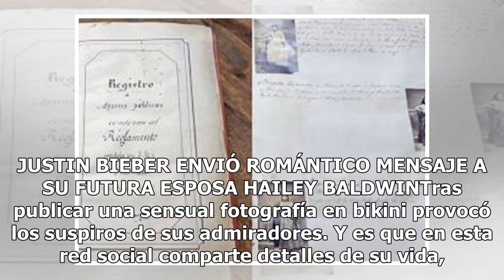Maribel Guardia celebra con audaz foto sus 2 millones de seguidores en Instagram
Recordemos que hace unos meses estuvo en el ojo el huracán por aparecer en redes sin maquillaje. (FOTO TOMADA DE LA WEB)La actriz Maribel Guardia una vez más demostró que a sus 59 años de edad sigue impactando con su espectacular cuerpo.